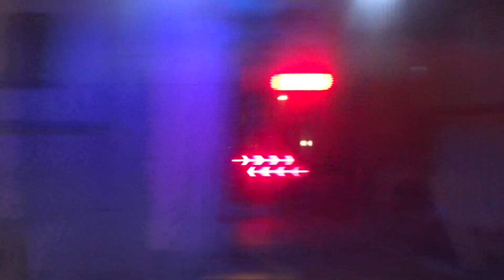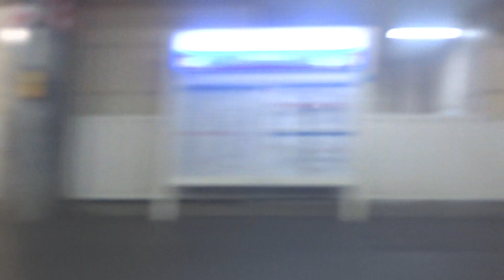【ラストラン】西武4000系急行 池袋駅到着間際の車窓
2020年3月8日の運行をもってラストランとなった西武4000系の三峰口・長瀞発池袋行き急行の車窓風景です。
江古田駅付近から池袋駅到着までとなります。
ささやかですが、ラストランを受けたアナウンスもしてくれました。(4:10付近)